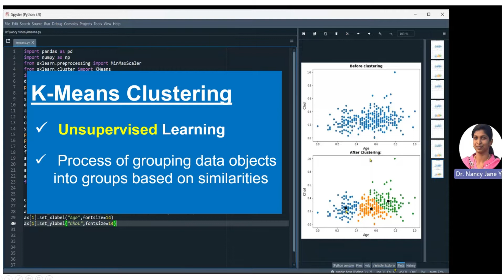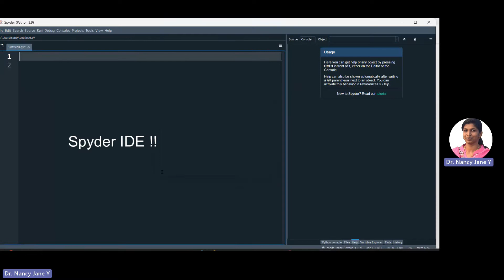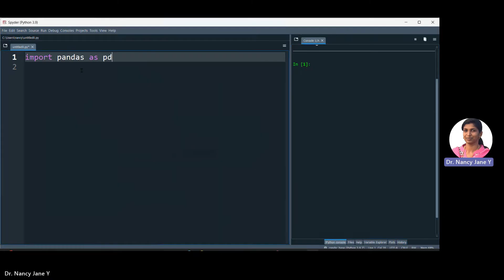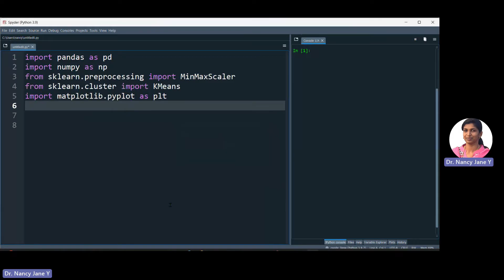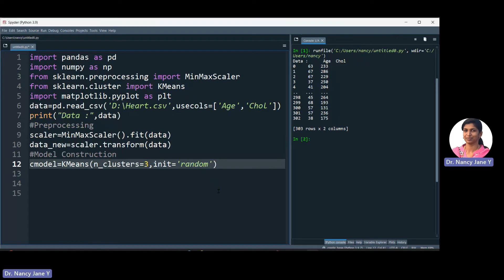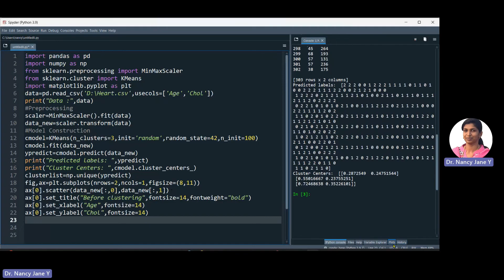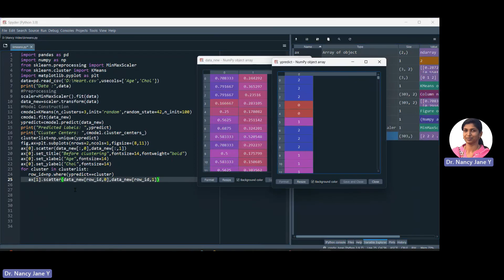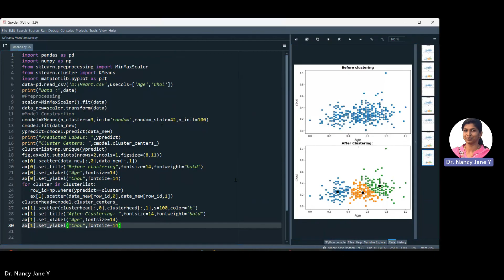K-MEANS CLUSTERING CODING IN PYTHON FOR HEART DISEASE CATEGORIZATION PART 3| Machine Learning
எளிய தமிழில் CLUSTERING (K-MEANS) CODING IN PYTHON

K-Means (Theory explanations with examples)

Clustering in Tamil # K-Means Clustering Clustering# K-Means # Machine Learning Technology, Data Science # Artificial Intelligence # Data Mining Statistics # Computer Science # Deep Learning